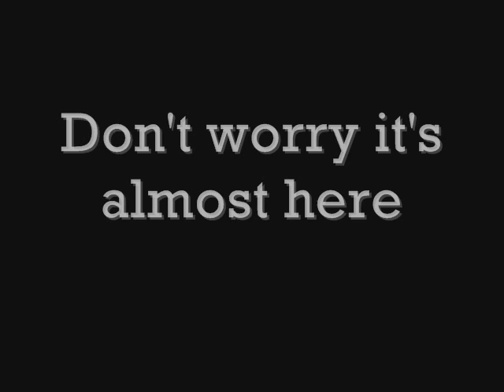First Day Of College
Sometimes the most fearful part of your first day, happens before you leave the door